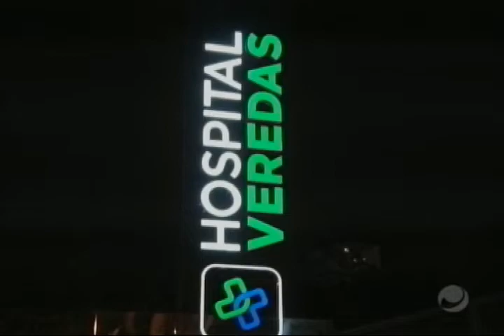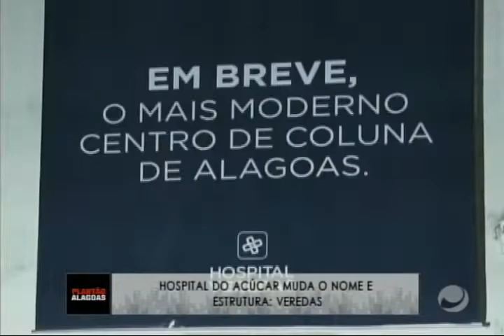Plantão Alagoas (29/04/2019) - Parte 3